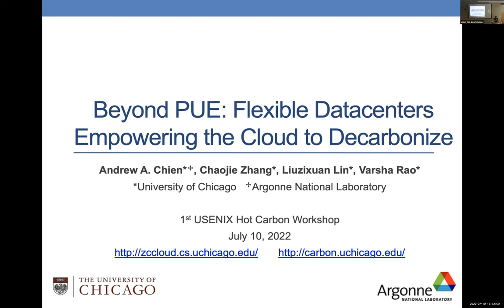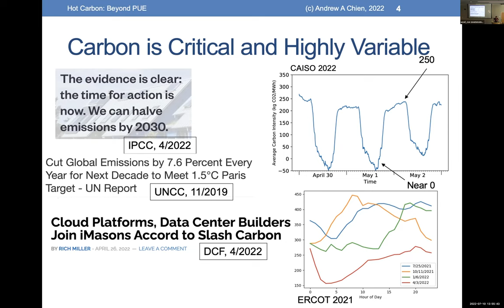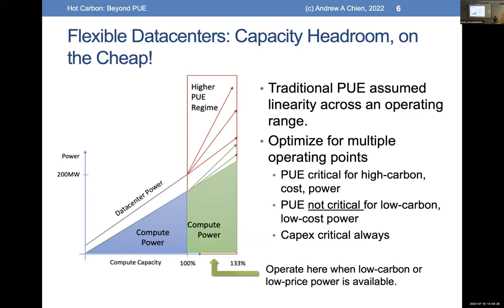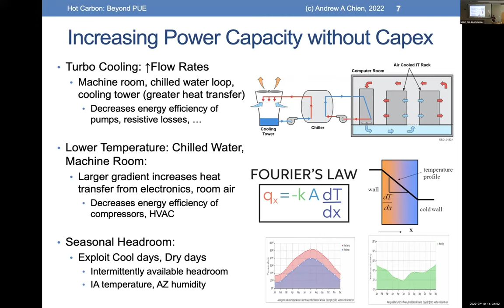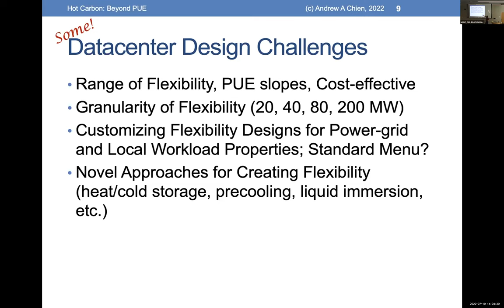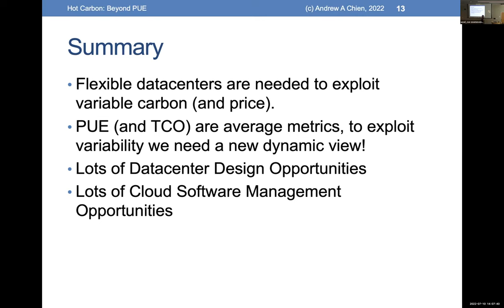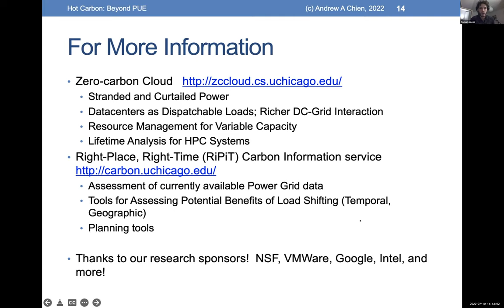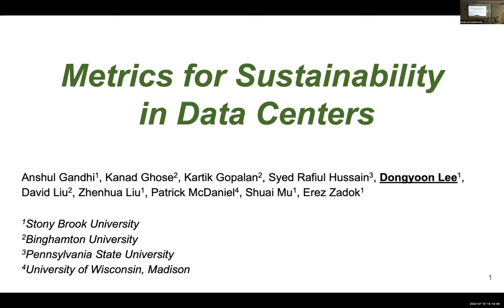Beyond PUE: Flexible Datacenters Empowering the Cloud to Decarbonize